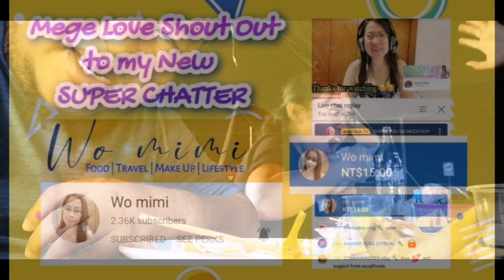BOULEVARD || DIPOLOG CITY || ZAMBOANGA DEL NORTE || VLOG 035 || June Son Tv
Please Support my Super Chatters mga Kabangas🤗🤗🤗